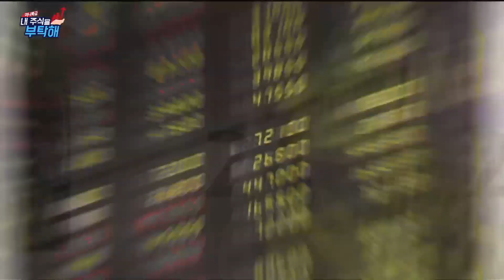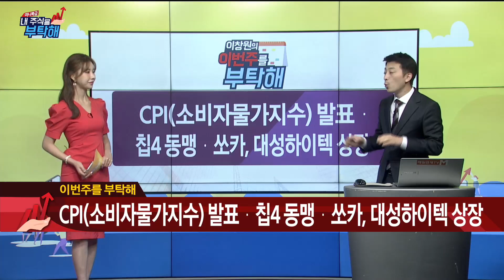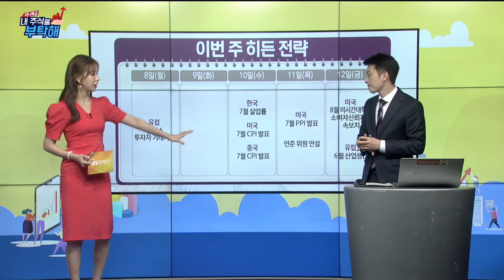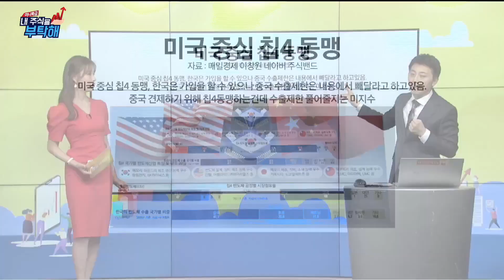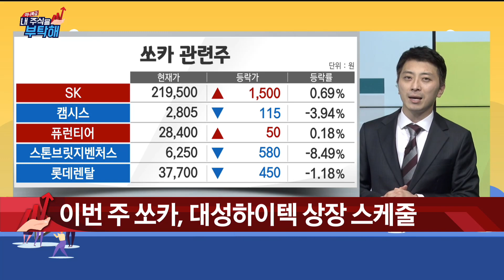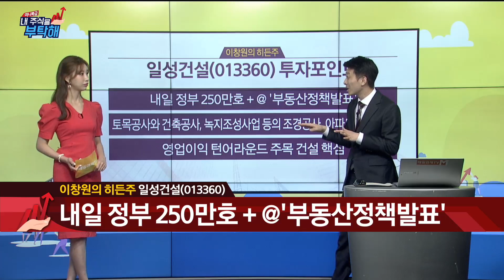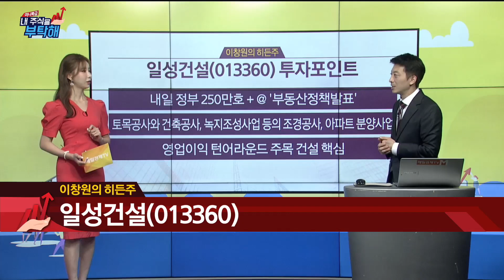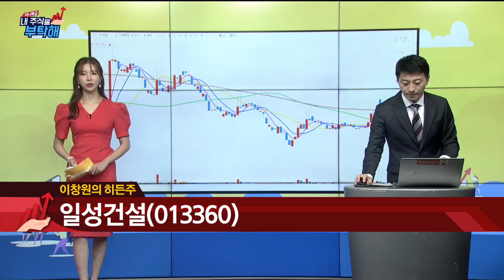[이창원의 이번주를 부탁해] 이창원 매니저/김세영/일성건설/매일경제TV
CPI 발표·칩4 동맹·쏘카, 대성하이텍 상장